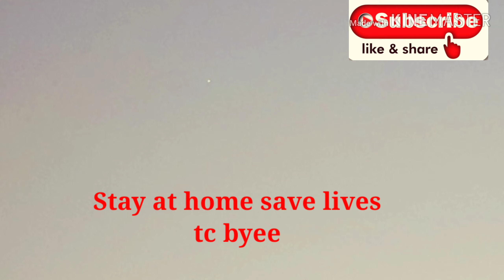Indian YouTuber in UK| Daily Hindi Vlog | Lockdown Effects|Sanitizing fruits veggies milk bottles